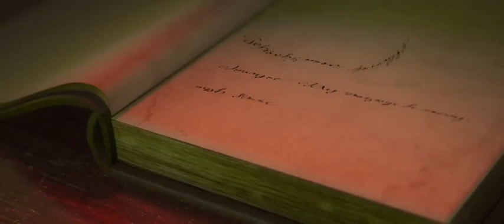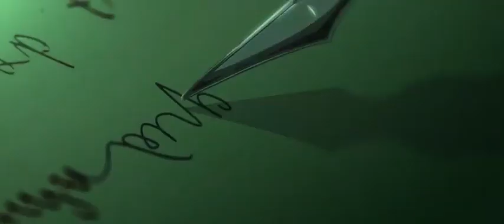Lord of the mysteries 诡秘之主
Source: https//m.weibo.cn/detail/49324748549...